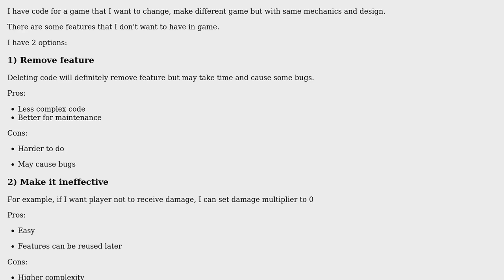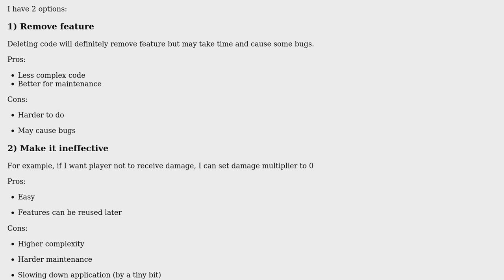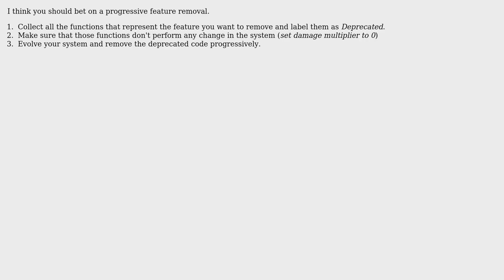Software Engineering: Should I remove feature or make it ineffective?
With thanks & praise to God, and with thanks to the many people who have made this project possible! | Content (except music & images) licensed under CC BY-SA | Music | Images & others | With thanks to user Pedro Tavares user 8bra1nz and the Stack Exchange Network Trademarks are property of their respective owners. You are responsible for your own actions.